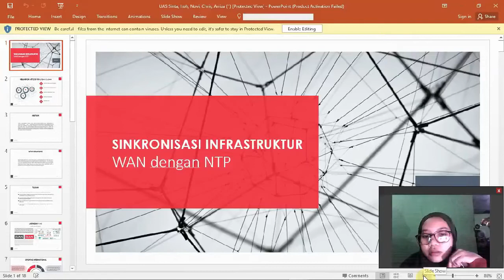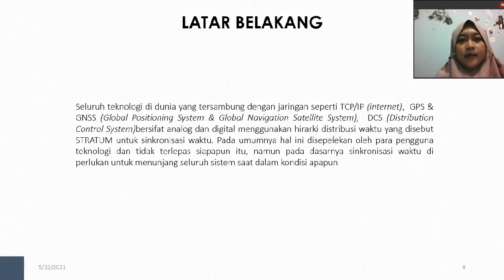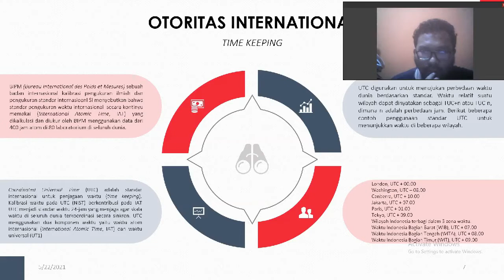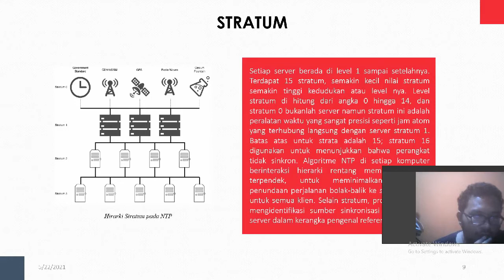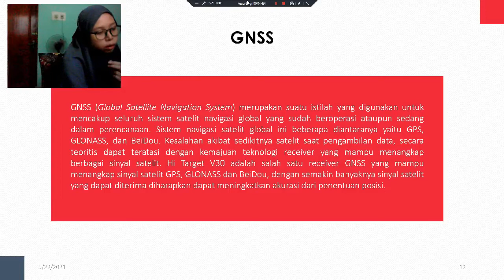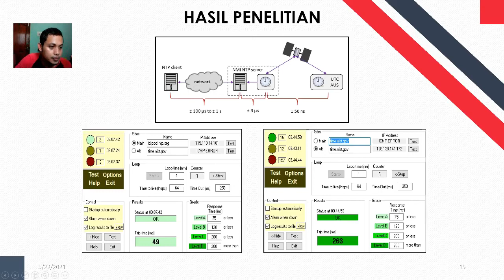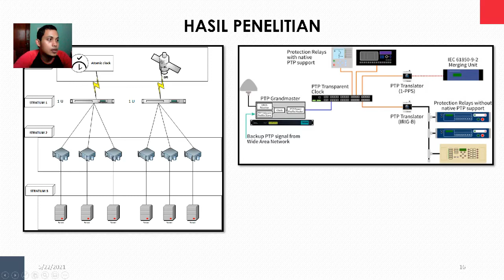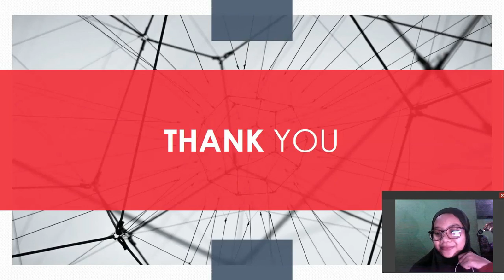UAS - MPI - SINKRONISASI INFRASTRUKTUR WAN DENGAN NTP - SEMESTER 6 - REG MALAM & SHIFT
SINKRONISASI INFRASTRUKTUR WAN DENGAN NTP

18020026 Moh Arriza Nurfadholi
18020043 Sinta Faujiah Rohmah
18020014 Christopher N Boro
18020044 Siti Masitoh
18020031 Novi

Kelas Reguler Malam - Shift